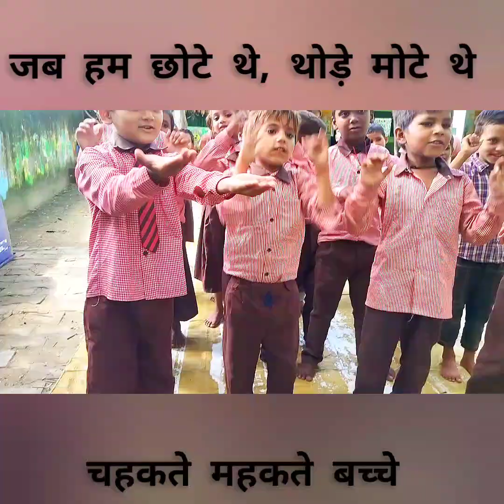Activity for class 1